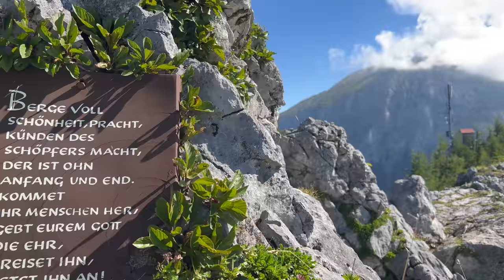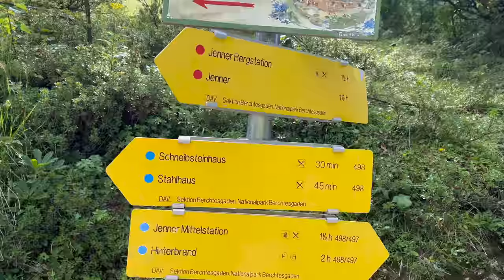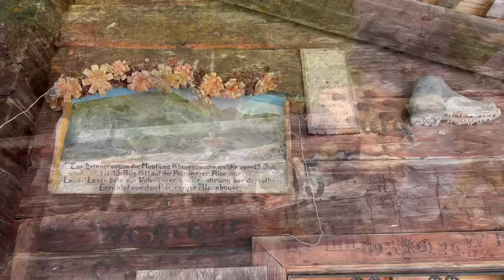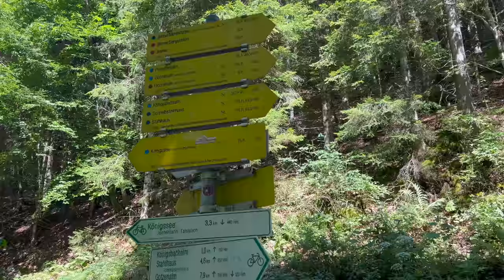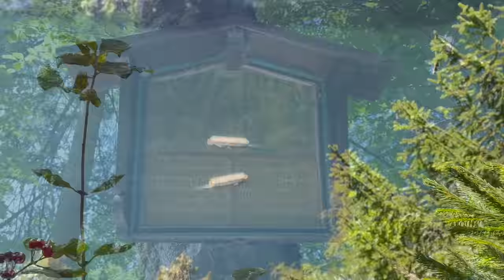Berchtesgaden: Es geht wieder hoch auf den Jenner - Travel-Vlog #3 - August 2022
Wenn eine Tour dabei sein muss, dann ist es die hoch auf den Jenner und daher geht es heute auf diesen schönen Gipfel.

Wenn Ihr mich gerne bei künftigen Videos unterstützen, mir ein Gipfelbier oder ein kleines Trinkgeld für die nächste Tour spendieren möchtet, so könnt Ihr mich auf verschiedene Weise unterstützen:

IBAN: DE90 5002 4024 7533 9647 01

Bitcoin: bc1ql3aynn5cd3x8jpx7pft7vy2jd8fd7xc2gwu33g

Oder Ihr unterstützt mich ganz einfach mit Euren Einkäufen auf Amazon. Euch entstehen dadurch keine Mehrkosten

Was mir gefällt und was ich gerne nutze:

► Plenk´s Spezialführer für Berchtesgaden
► Mein Selfie-Stick fürs iPhone

Wer mir etwas zuschicken möchte kann das an folgende Anschrift machen:

Jan Hoffstadt
Postnummer 31385358
Packstation 236
53797 Lohmar